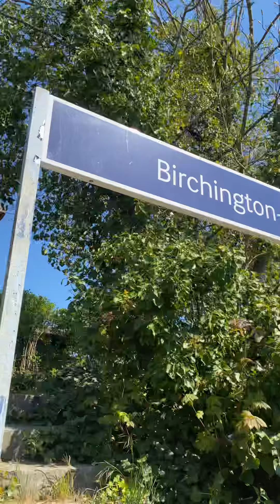Train expanding at birchington on sea class 375